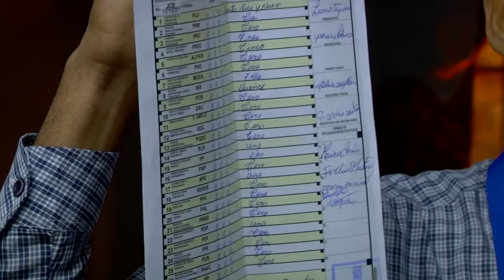Candidatos de los partidos minoritarios se quejan que sus votos fueron distribuidos entre los partid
Rafael Martínez/Moca

Partidos políticos  minoritarios que participaron en el pasado proceso electoral del domingo denunciaron una serie de irregularidades que se cometieron en perjuicio de sus candidaturas a cargos municipales.

Rafael Martínez amplía desde Moca la información.